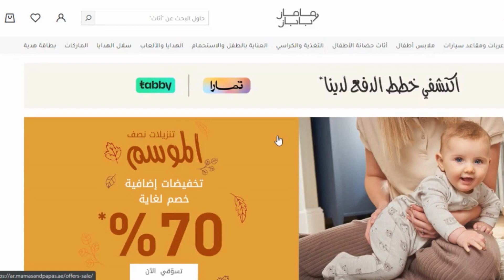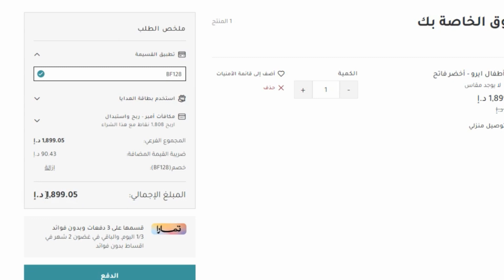عربات الأطفال حديثي الولادة ماماز اند باباز - كوبون خصم ماماز اند باباز 20%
عربات الأطفال حديثي الولادة ماماز اند باباز - كوبون خصم ماماز اند باباز 20% كود خصم ماماز اند باباز اقوى كوبون مامز بابز لتخفيض اسعار جميع مشترياتك 20% ويمكن استخدامة اكثر من مرة ولجميع المنتجات المخفضة و الغير مخفضة حصريا.

10 صباحا حتى 10 مساءا.